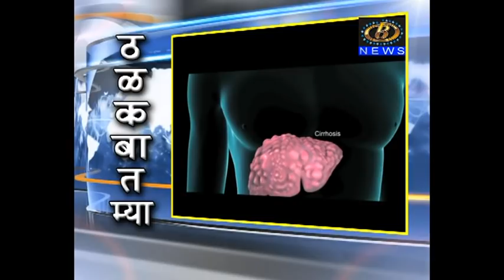ठळक बातम्या - बी न्युज बातमीपत्र दिनांक २८ - ०७ - २०२०